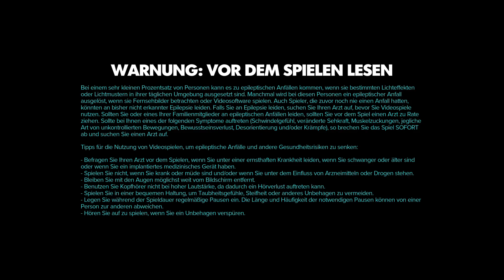STAR WARS OUTLAW Ps5 [Ger] - LIVESTREAM !! [Twitch] [NoCam] #01